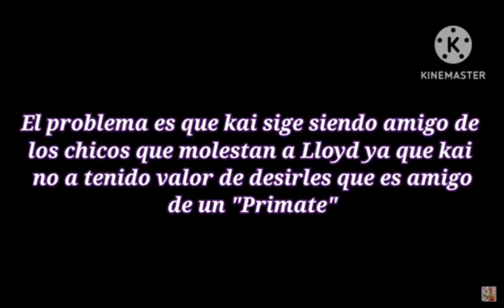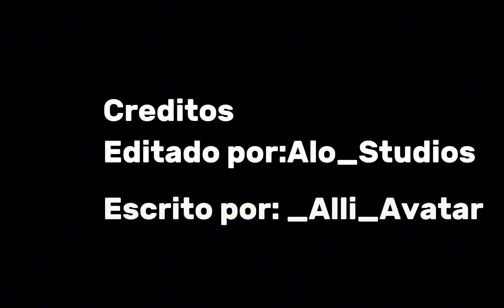~~GreenFlamd au~~ ep.1